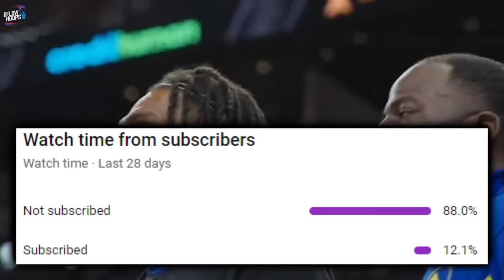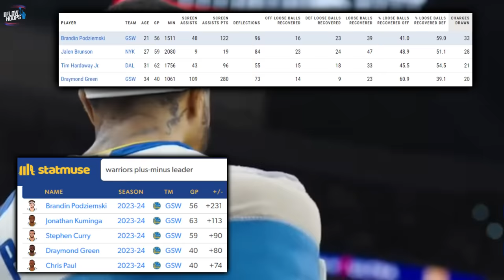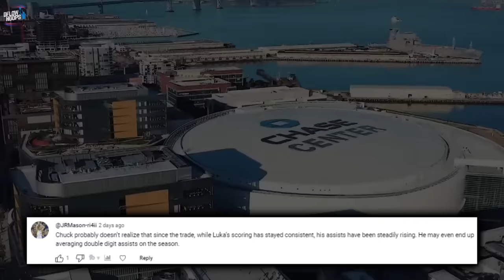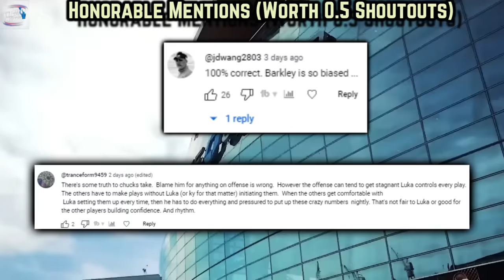The Golden State Warriors Made Them MORE THAN REGRET THIS…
Trayce Jackson Davis is providing the most watchable basketball on the planet right now with his old-school defensive clamps and all-around beastly production for more reasons than one. The Dubs 57th overall pick is the epitome of what NBA fans define- as the “draft steal.” After losing 3 out of 4 before a bounce-back win @ SAS,  how should we view the Warriors as a whole?

Last Video: Luka Doncic Is Actually Getting Blamed For This & It’s BEWILDERING…

0:00, Intro

0:59, Y’all Will Regret This… I Promise You.

1:32, TJD VS GA

2:37, March Trayce

3:34, TJD VS Wemby

6:15, Kodak Moment

7:15, Mike Money Dunleavy

7:54, A Warrior Rollercoaster.

8:58, Still In A Solid Spot…

10:23, TJD Player Comparison?